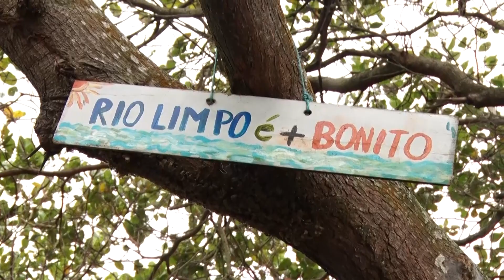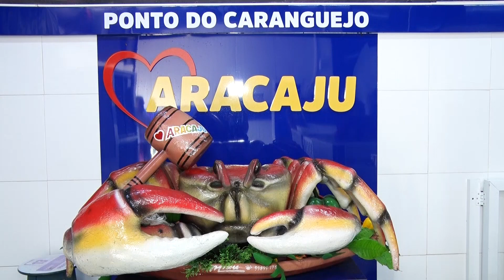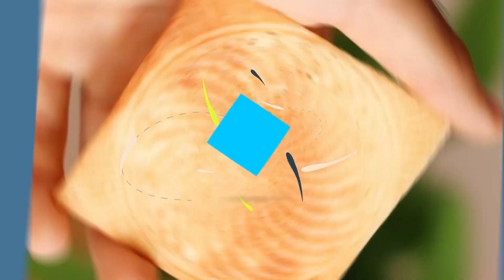CARANGUEJO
O É de Sergipe, quadro exibido às sextas-feiras na Tv Alese canal aberto 5.2, mostrou uma das delícias da culinária sergipana que se tornou patrimônio cultural e imaterial de Sergipe, o caranguejo. Reportagem Arícia Menezes, Produção Bette Cerqueira, Imagens Fernando Dimas e Paulo Márcio, edição Dida Araújo.